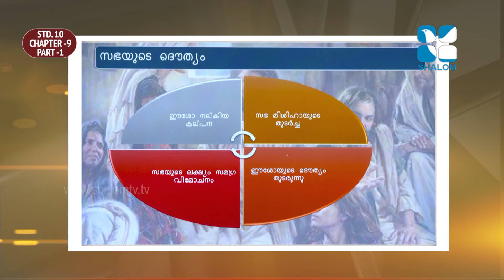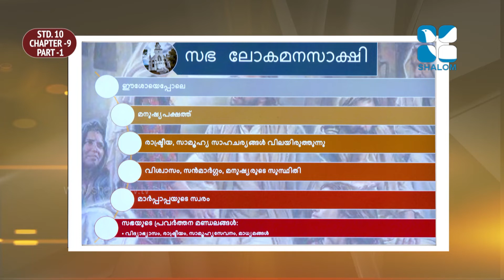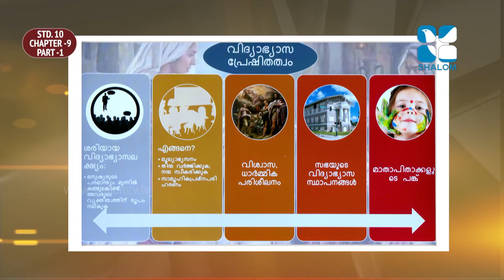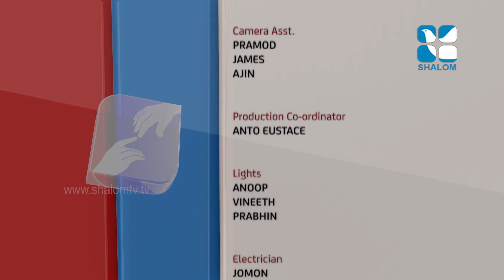Rakshayude Pathayil | STD-10 | Chapter-09 | Part-01 | OCTOBER-01-2021 | Shalom TV